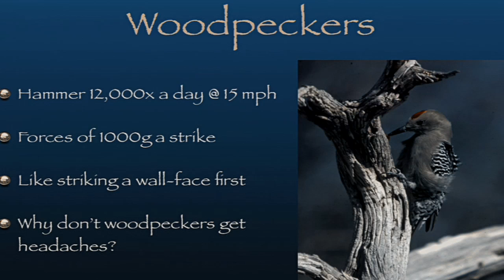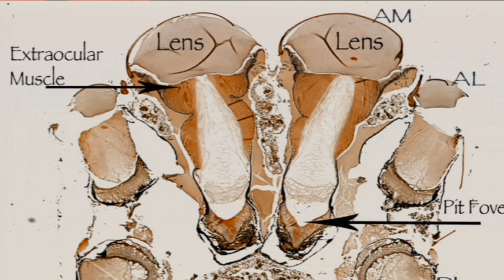Evolutionary Design in Sight: Ivan Schwab at TEDxOrangeCoast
"Sensory evolution provides the biologic engine of creativity." says Ivan Schwab.

Born and raised in rural West Virginia, with the local woods and streams as a mentor, Ivan R. Schwab, M.D. F.A.C.S. developed an interest in natural history and evolutionary biology. He attended West Virginia University and graduated with a degree in biology from the Eberly College of Arts and Sciences in 1969 followed by a medical degree from WVU in 1973. Completing his residency at Pacific Medical Center in San Francisco and following three fellowships in Ophthalmology,
Dr. Schwab became a professor of Ophthalmology at the University of California,
Davis. He has been active with the American Academy of Ophthalmology, several professional societies, and has served as a Board Director on the American Board of Ophthalmology. He has an active clinical practice, and is engaged in research on ocular surface disease. As a result of his research interests, he was the first person n the United States to transplant bioengineered tissue to the ocular surface in 1999.
With an interest in comparative optics and physiology stimulated by his interest in
natural history, Professor Schwab has published a book on the evolution of th eye entitled "Evolution's Witness: How Eyes Evolved."

About TEDx.